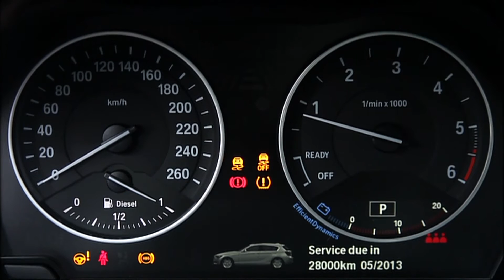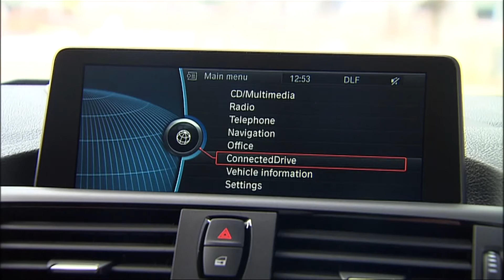BMW 1 Series xDrive Interior Review | AutoMotoTV